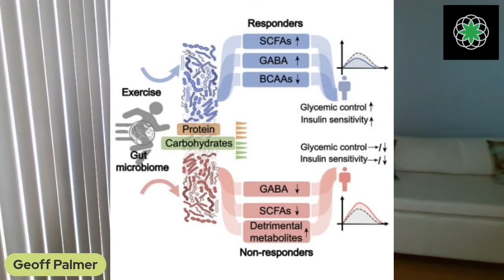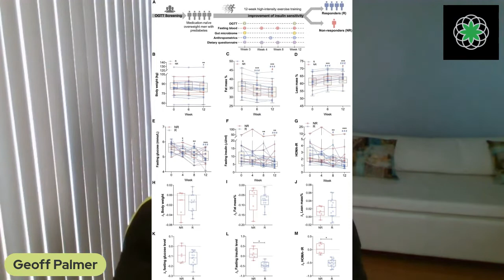CM Live! Better Fitness Results by Eating Plants?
Can you get better fitness results by eating plants?
Checkout my study review that shows microbiome changes in the gut produce greater fitness results and how a plant-based diet contributes to those changes.